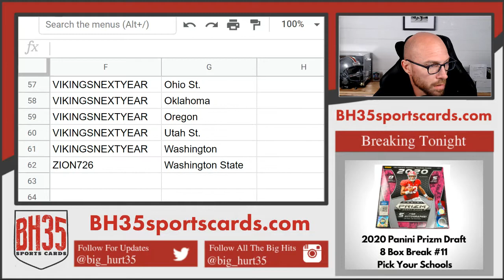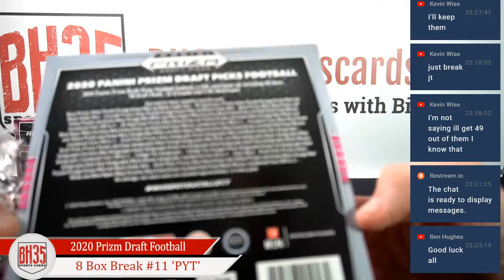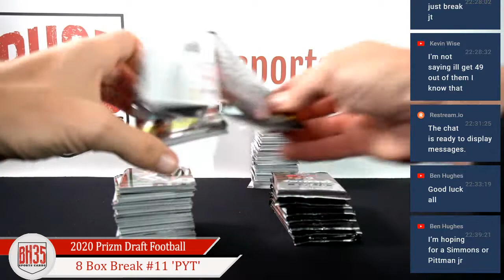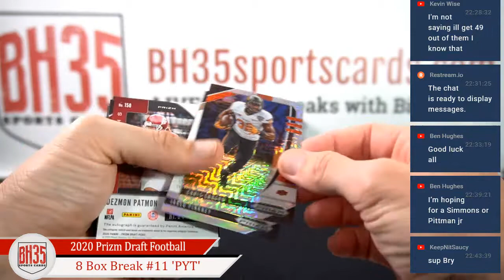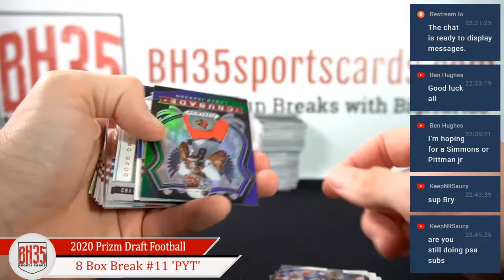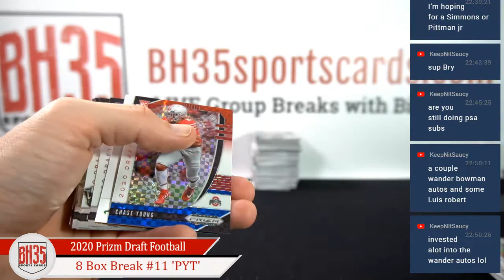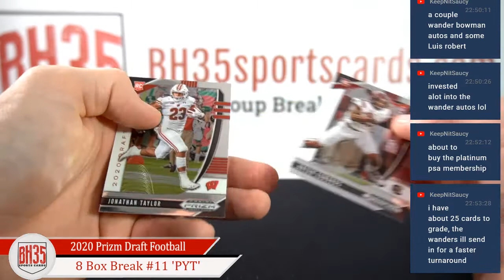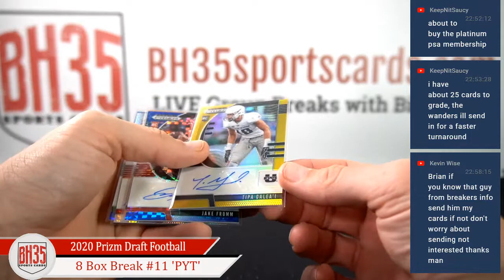2020 Panini Prizm Draft Football | 8 Box Break #11 Pick Your Schools